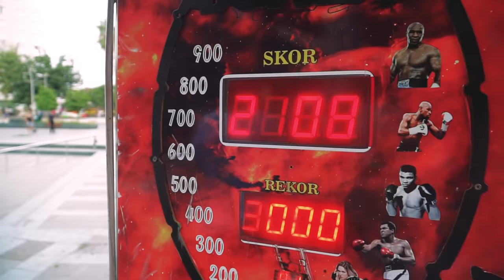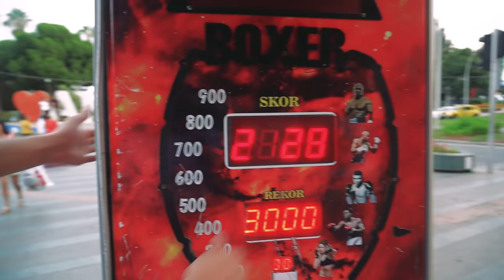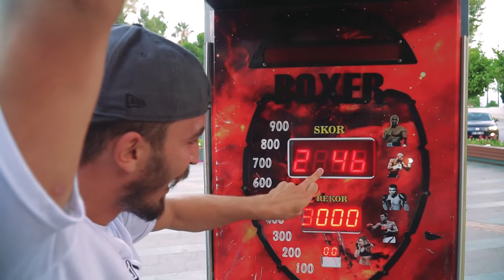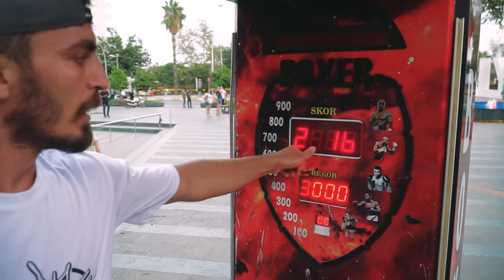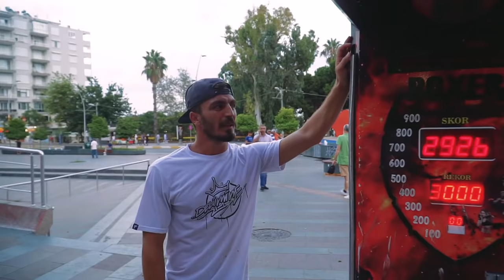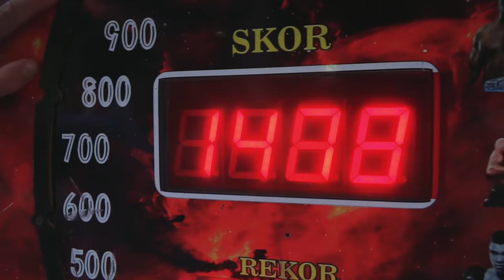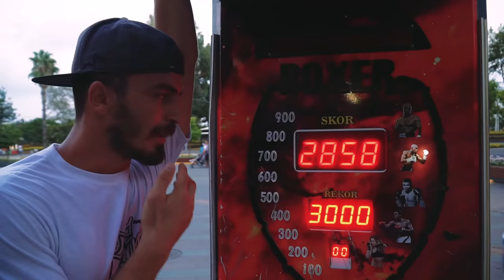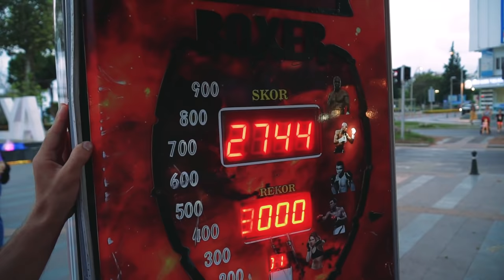BOKS MAKİNESİNE UÇAN TEKME ATTIM !!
Videomuz sizlerle arkadaşlar. Bu gün antalya sokaklarında tam bir boks challenge  yaptık boks makinesini rekorunu  yumruk kafa mı yoksa tekme mi hangi yöntem daha etkili onu araştırdım. boks makinesinde rekor kırdığım ve herkesi yendiğim bu video tam bir boks kapışması oldu. Boks makinesi yarışması hadi başlasın. İyi seyirler :))

Türkiyenin En İyi YouTube Kanalı